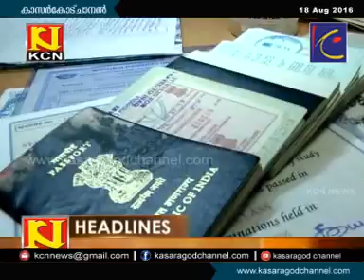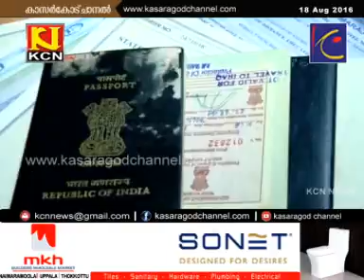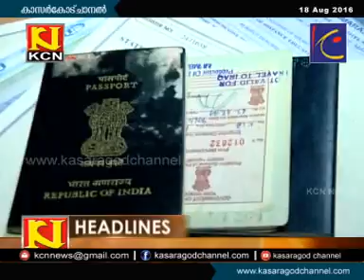KCN Malayalam News 18 Aug 2016